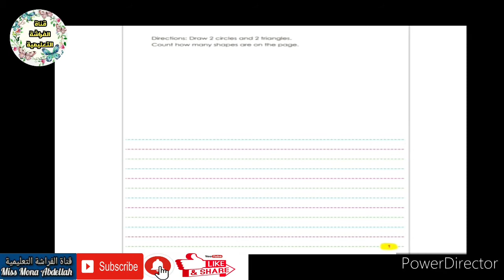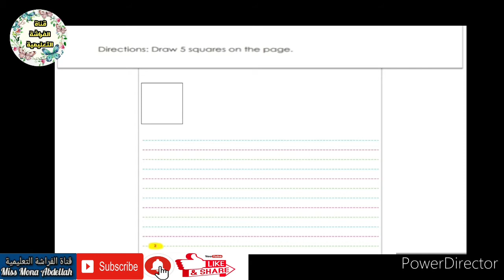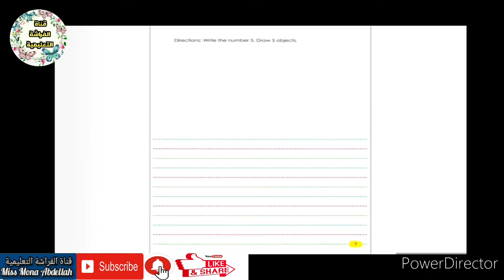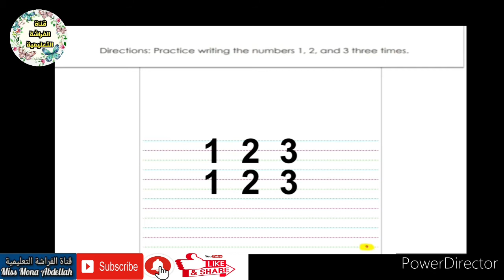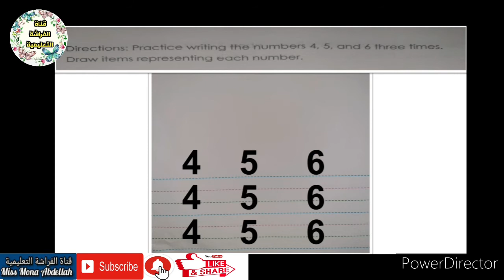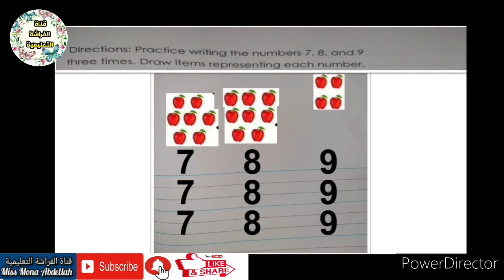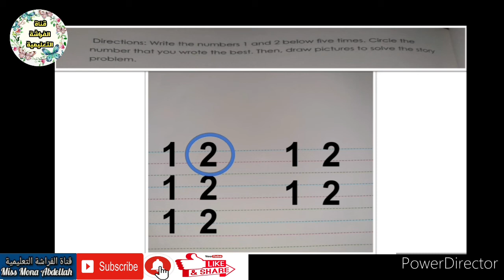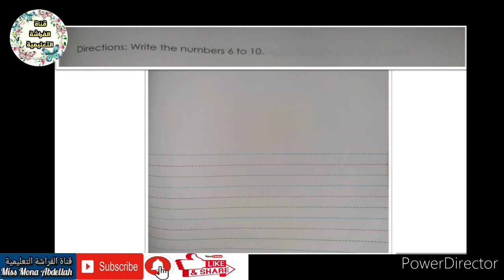Math journal kg2 term1 👉كراسة الرياضيات المستوى الثانى رياض أطفال الفصل الدراسي الأول👈الجزء الأول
Math journal KG2 Term1 👉كراسة الرياضيات
Part 1 👇
المستوى الثانى رياض أطفال الفصل الدراسي الأول
الجزء الاول
الملحقة فى كتاب الوزارة  Discover kg2 term1
with
Miss Mona Abdellah
Writing numbers from 0 to 10 on skywriting and activities for numbers
كتابة الارقام بطريقة صحيحة على استراتيجية  الكتابة فى الهواء وانشطة للارقام

للمزيد من الدروس التعليمية واوراق العمل لمرحلة رياض الاطفال فى جميع المواد على صفحة الفيس بوك

ولمشاهدة فيديوهات قصيرة لتأسيس طفل الروضة فى Math and English وكذلك بعض الاعمال الفنية على صفحة التيك توك

🌼المنهج الجديد لمرحلة رياض الأطفال 👇👦👧
Education 2.0 / تعليم ٢.٠📒
👉Discover اكتشف 🔍
👉Learn تعلم 💡
👉Share شارك 🤝